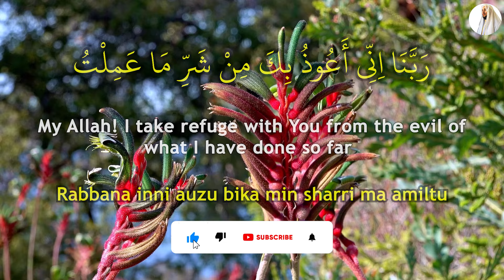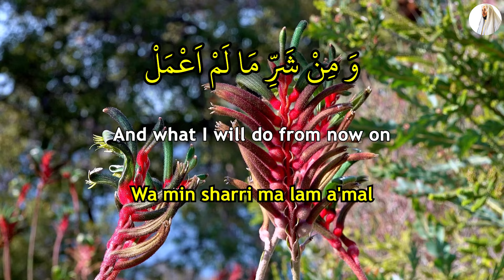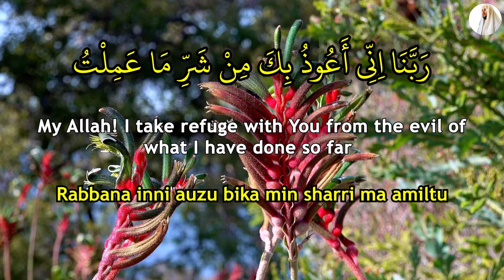If You Want To End Your Troubles, Listen To This Dua And Bring Peace To Your Whole Life! - Hafiz